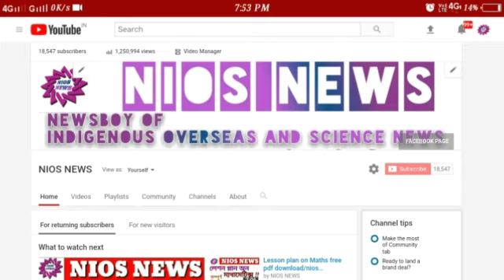আপার প্রাইমারির 2 হাজার প্রার্থীর ডকুমেন্টস ভেরিফিকেশনের নির্দেশ হাইকোর্টের ৷৷ NIOS NEWS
upper primary 3rd phase

upper primary result

upper primary merit list

wb upper primary tet merit list

wb upper primary 2nd phase verification

upper primary 3rd phase result

শিক্ষক সংবাদ App টি ডাউনলোড করুন নিচের লিঙ্কে ক্লিক করে সকল শিক্ষা সংক্রান্ত আপডেট সব থেকে আগে পাওয়ার জন্য👇👇👇👇👇👇👇
পশ্চিমবঙ্গের শিক্ষকদের জন্য এসে গেল একটি প্ল্যাটফর্ম যেখানে শিক্ষাসংক্রান্ত সকল খবর এবং মিউচুয়াল ট্রান্সফারের আবেদন করতে পারবেন । NIOS সম্বন্ধিত সকল প্রশ্ন রাখুন এখানে । উত্তর পাবেন । উপরের লিঙ্কে ক্লিক করে এক্ষুনি ডাউনলোড করুন ।

আমাদের ওয়েবসাইট - niosnews.ddlg.in